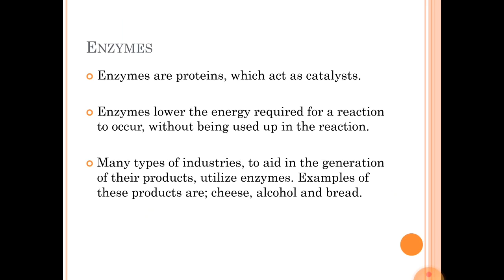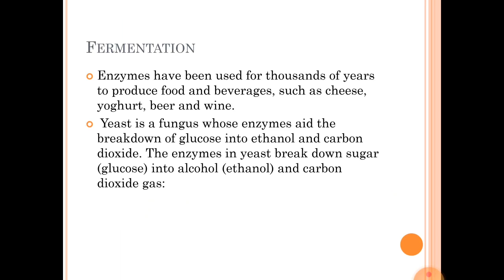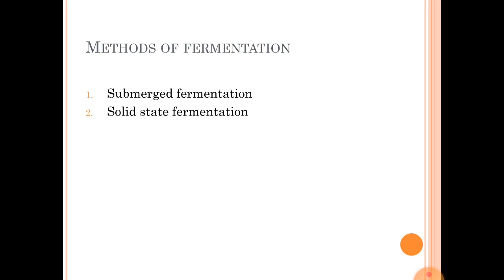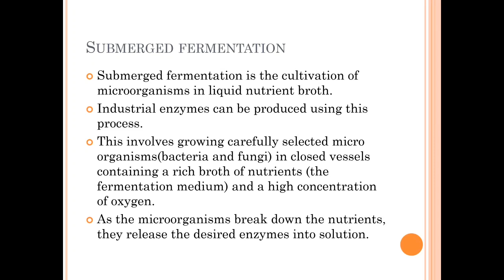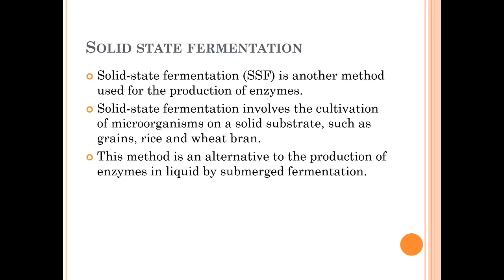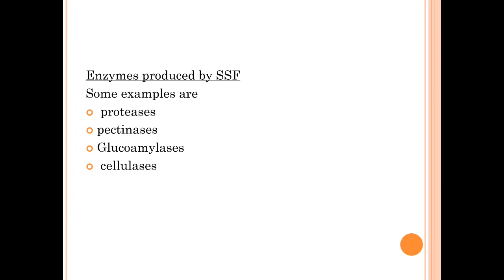Enzymes synthesis by fermentation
This lecture is on enzymes synthesis by fermentation method.Fermentation is a method of generating enzymes for industrial purposes. Fermentation involves the use of microorganisms, like bacteria and yeast to produce the enzymes. There are two methods of fermentation used to produce enzymes. These are submerged fermentation and solid-state fermentation.